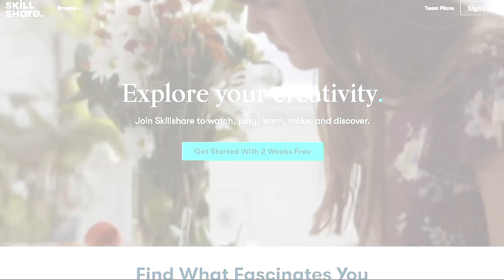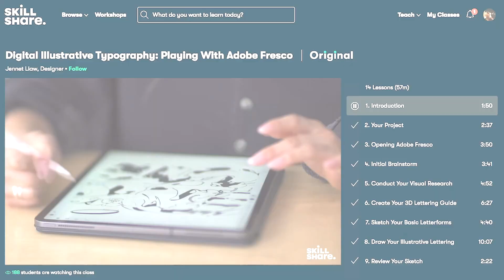THE SECONDARY CHARACTERS ARE OP | Jump Force | Ranked Matches